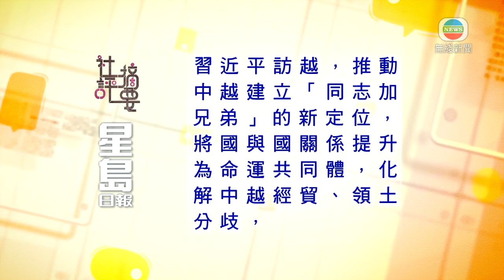香港新聞 ｜ 無綫新聞 ｜ 17/12/23 要聞 ｜ 12月17日 社評摘要(二)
星島日報社論：國家主席習近平上周訪越，越南在四個月內，先後迎來中美最高領導人，顯示越南在中美博弈中的重要地位。習近平訪越，推動中越建立「同志加兄弟」的新定位，將國與國關係提升為命運共同體，化解中越經貿、領土分歧，在黨與黨合作上，中共助越共鞏固執政地位，免受西方民主體制衝擊。中越合作基礎大於分歧，中越關係可凌駕美越關係之上。中共、越共增強兩黨互助互信，抗衡西方意識形態打壓，才是保障兩黨長期生存及執政重要基礎。習近平訪越，正是要強化中越同志加兄弟的特殊關係，並借此抗衡美國拉攏越南。

東方日報社論：現屆政府為了加快上樓，擺出積極有為狀，當中包括推出簡約公屋，以及出招打擊濫用公屋。事實上，當局打擊濫用公屋不力，就連申訴專員公署也有不滿……可以看到，最新公屋一般申請平均輪候時間上升至五點六年，不少人的實際輪候時間更長，當局將封頂年期列為六年，其實並無多少意義，尤其不少申請者為了工作，必須住在市區，寧願等候更長時間，以致輪候大軍沒有最多只有更多。高官一味閉門造車，自我感覺良好，上樓難於上青天又何足為奇。